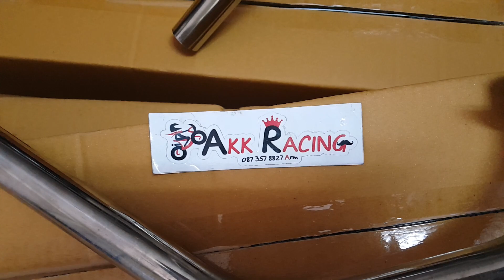ท่อผ่าสร้าง ใส่ spak135 x1r คอ 28 มิล และ 32 มิล จำหน่ายโดย ร้าน akk racing